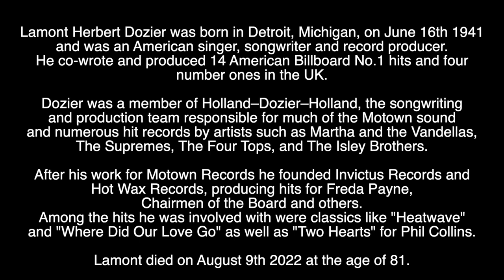LAMONT DOZIER - RIP - TRIBUTE TO THE AMERICAN SINGER, SONGWRITER AND PRODUCER WHO HAS DIED AGED 81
Tribute to the American singer, songwriter and producer who has died aged 81.